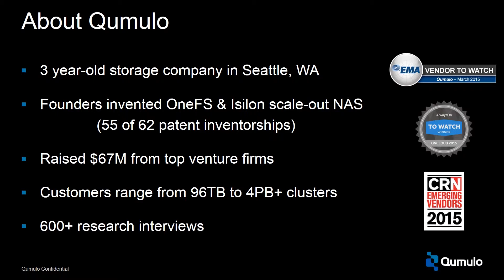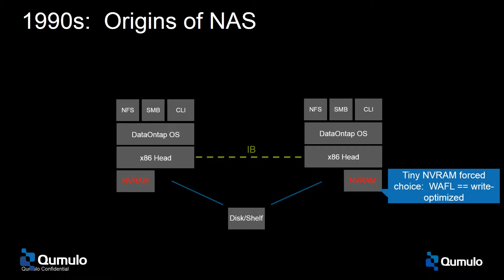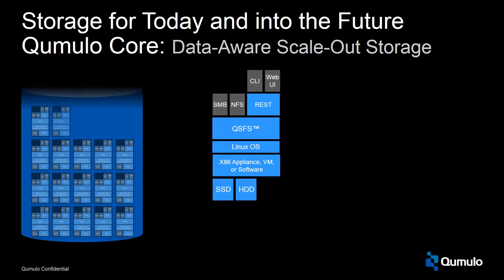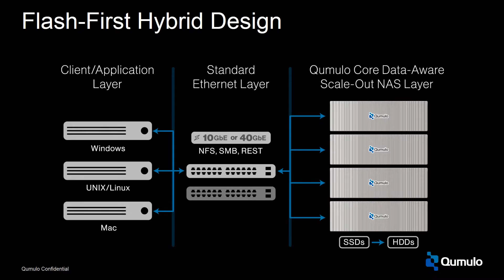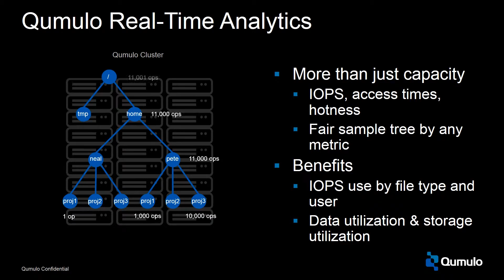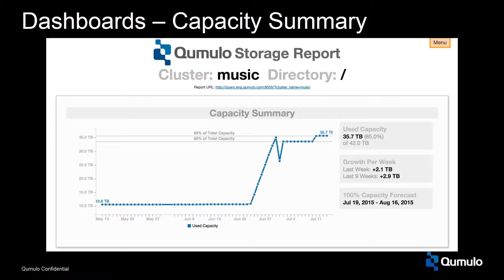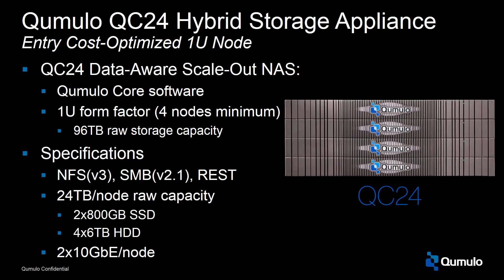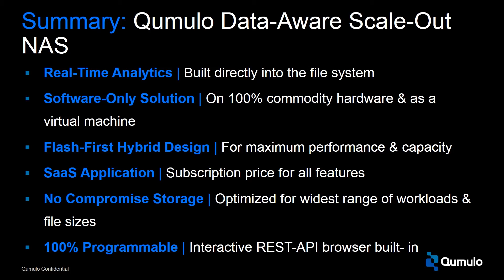Qumulo presentation at Spectre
Qumulo presents at our pre-screening of Spectre